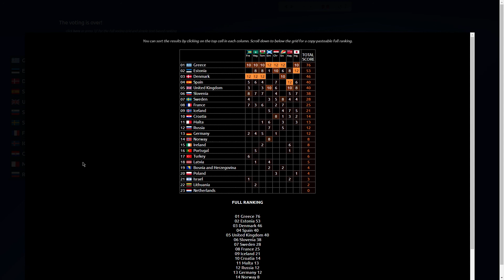Tidenes ESC-låt - Finaleresultater 2001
Jaja klarer Olsen feberen fortsette inn i året etter, å kåre Danmark til dobbelt seier?

Bakgrunnsmusikk:
Dance House 1 by Frank Schröter